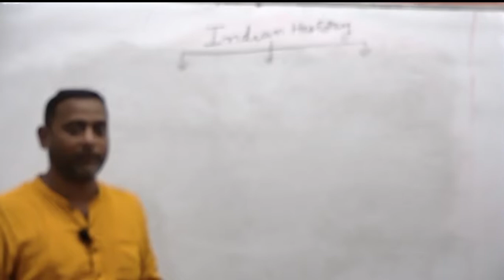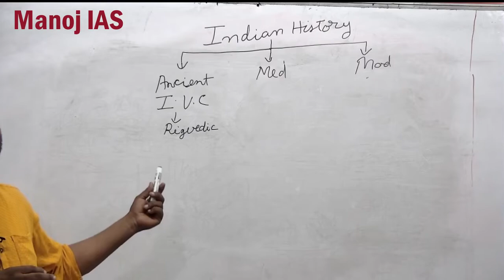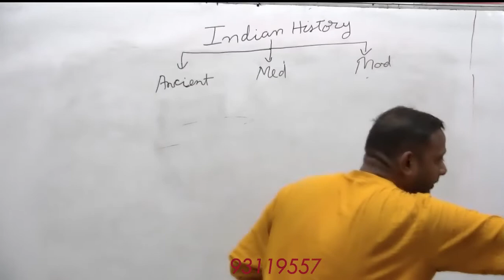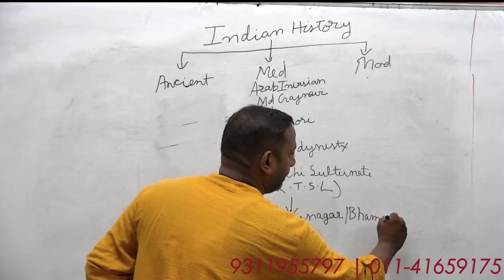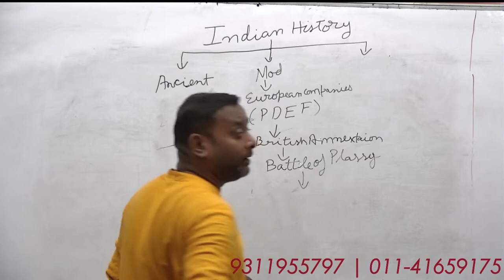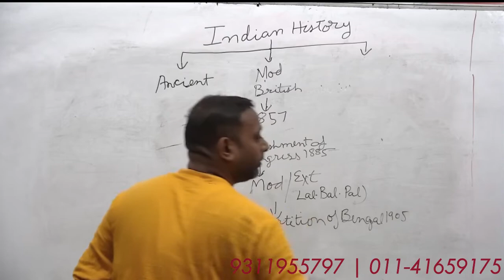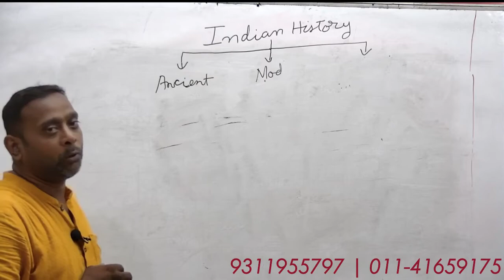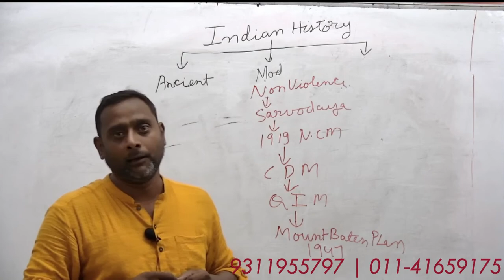Introduction of History